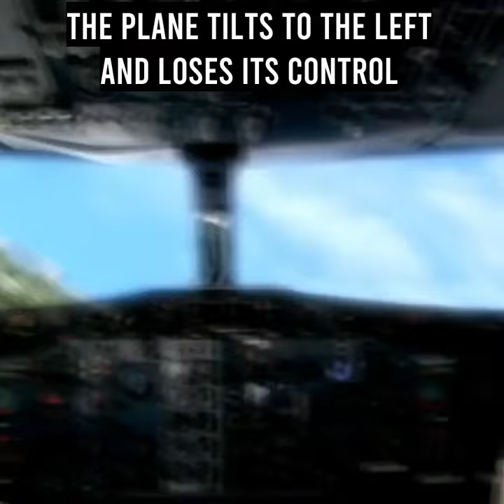Engine Breaks Out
Aircraft engine falls down while take-off